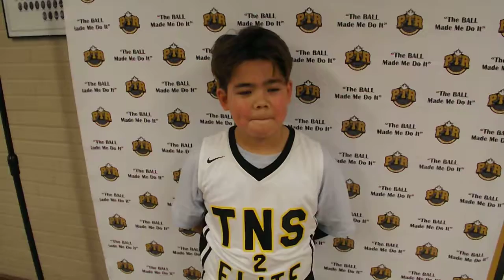TOP NOTCH STARS - KENOAH PTR LEAGUE GRADE 6/7 DIVISION